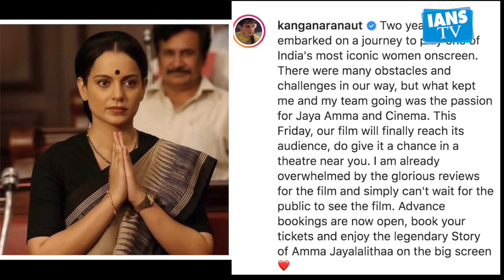Kangana's parents predict 5th National Award after watching 'Thalaivii'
अभिनेत्रीकंगना रनौत ने अपनी आगामी फिल्म 'थलाइवी' देखने के बाद अपने माता-पिता की प्रतिक्रिया साझा की।